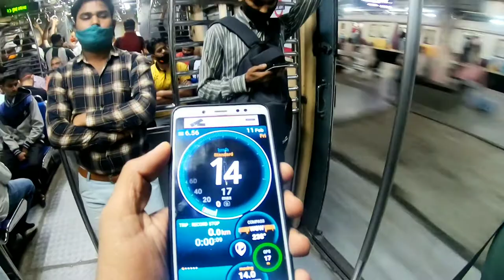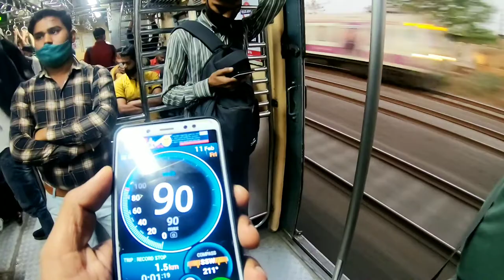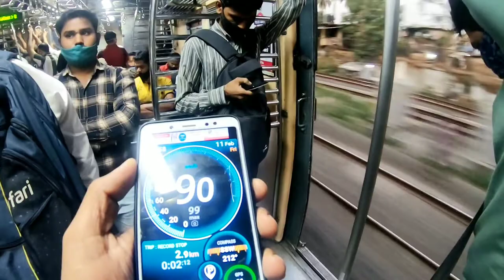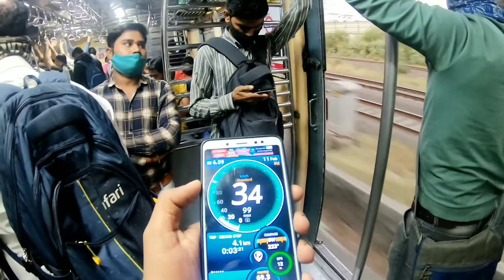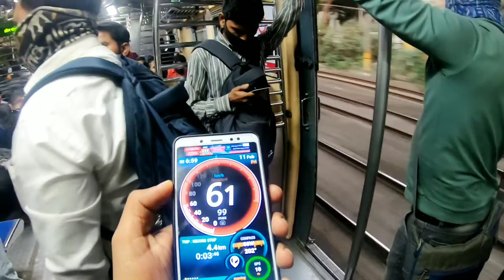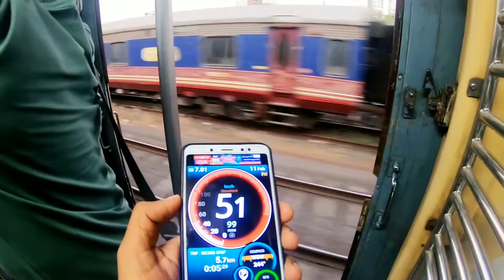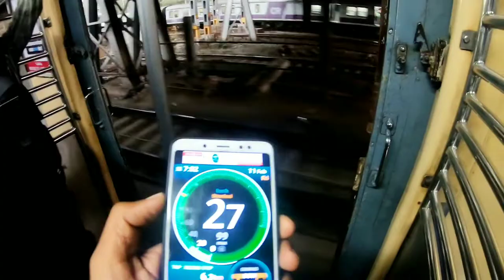Mumbai local (CR)🤩||Top speed🔥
The mumbai local train run at her top speed during Kanjurmarg to dadar station☺||